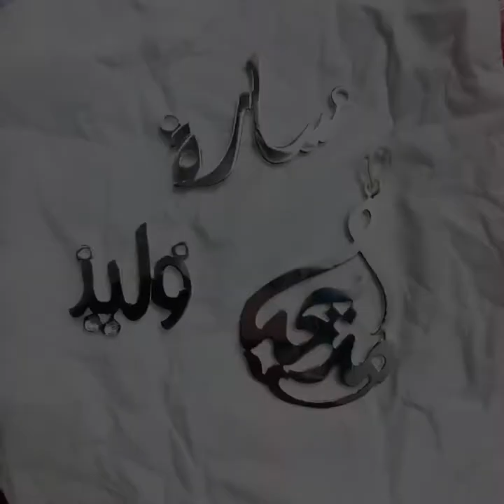Silver Customise Name Saw Cutting||BY